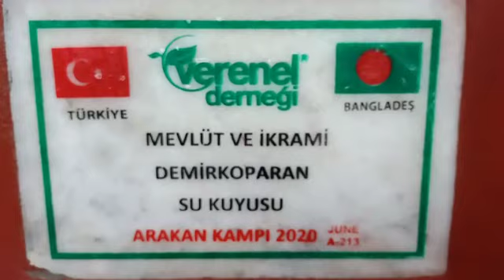MEVLÜT VE İKRAMİ DEMİRKOPARAN SU KUYUSU